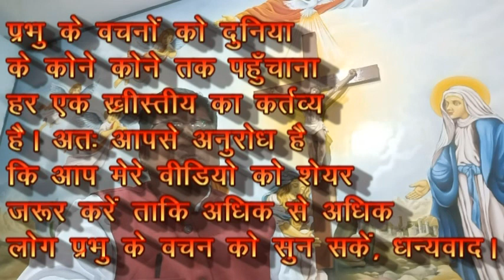Roj ki Roti l Pradin Bible Paath l Roj din kaa Bible Paath l Prabhu ka wachan l Readings of 08 march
Naman ki kahani men do mahatwapurn sandesh chipa hai. pahla jeewan me bahut sari taklifen hain. Dusra ye taklifen kabhi purntah arthheen nahi hai. kabhi kabhi jeewan ki kathinaiyoun hamen itna bojhil kar deti hai ki ishwar se hamara vishwas uth jata hai. hum sochne lagte hain ki yadi ishwar ko hamen itana dukh dena hi tha to unhon ne hamari shristi kyon ki?